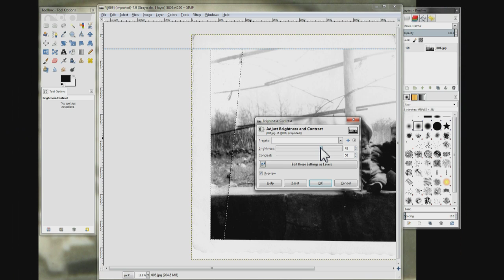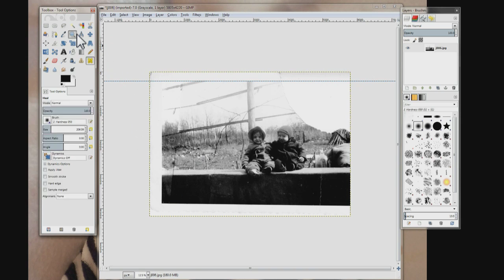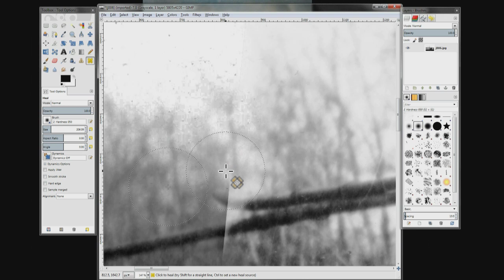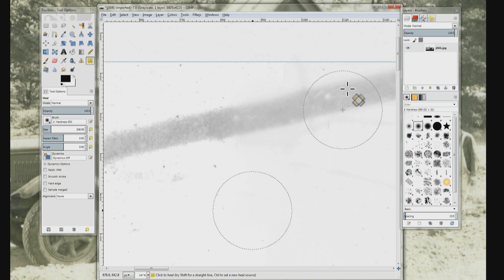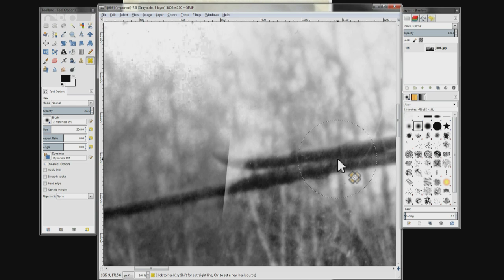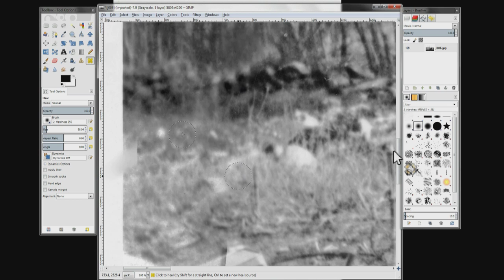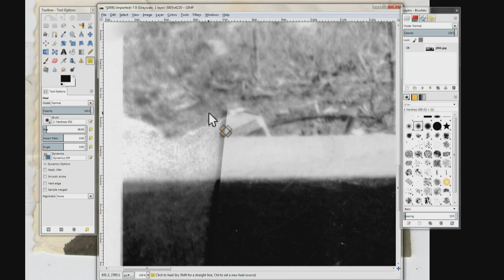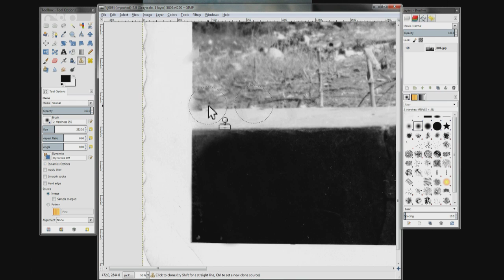How To Fix A Faded Area In A Photo Using Gimp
I show you how to fix a faded area of a photo using a free program called Gimp.